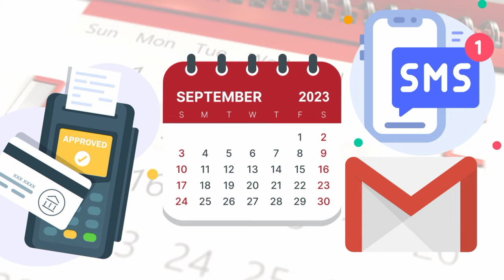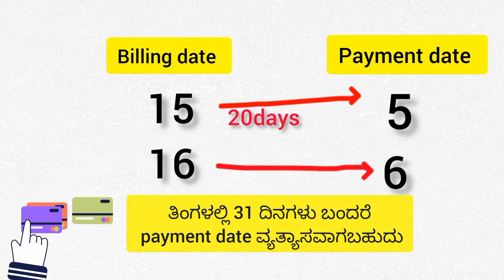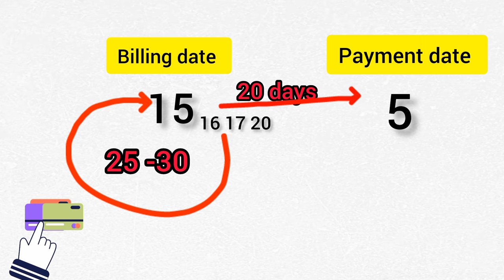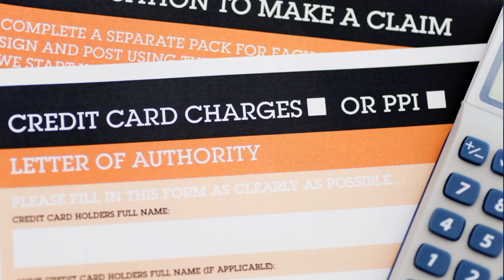credit card in kannada | sbi credit card in kannada | sbi credit card benefits in kannada